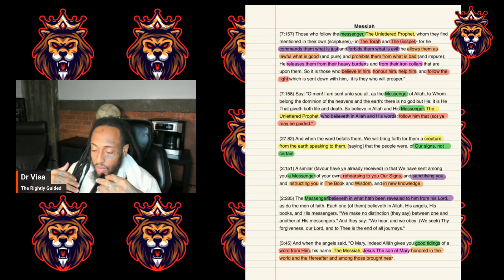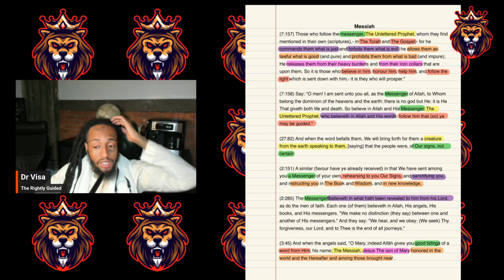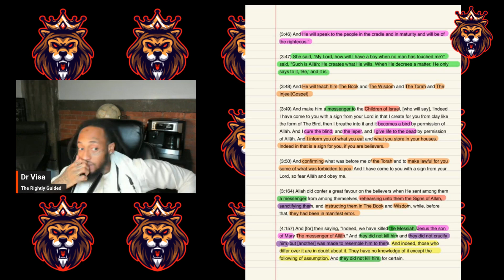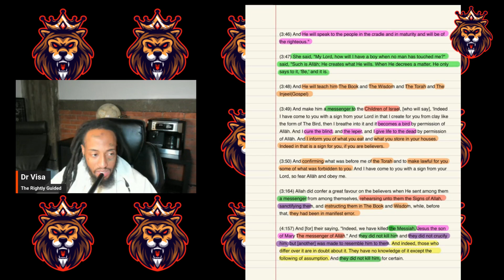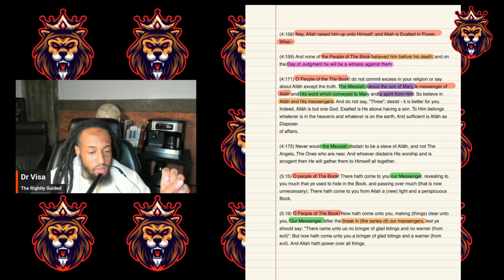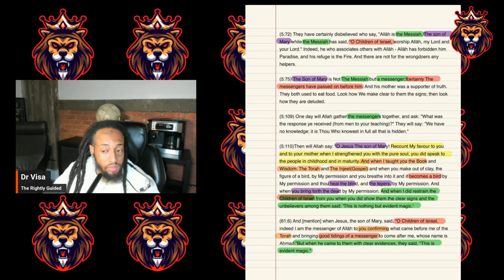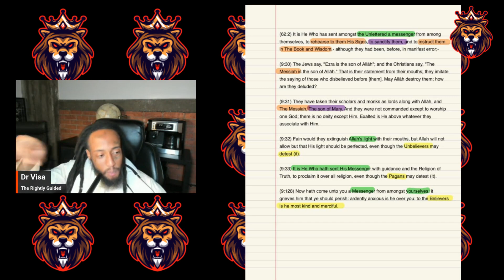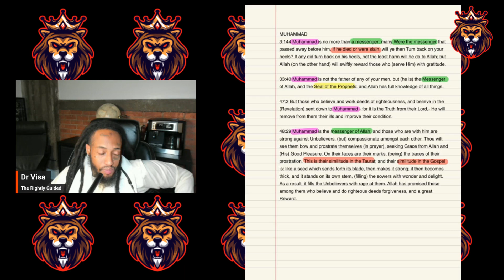The Messiah...Ahmed...Jesus The Son Of Mary & Muhammad